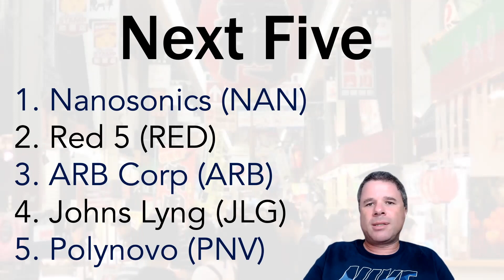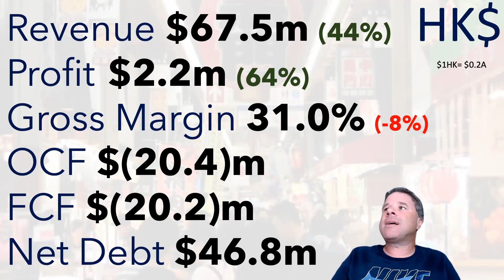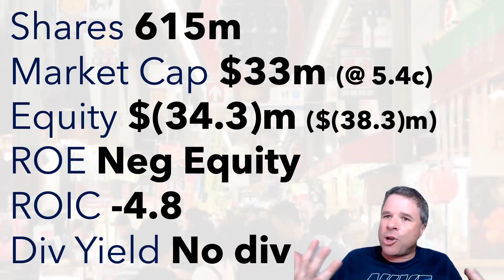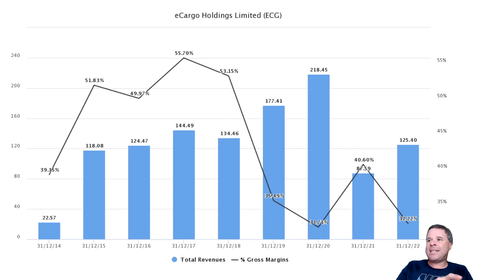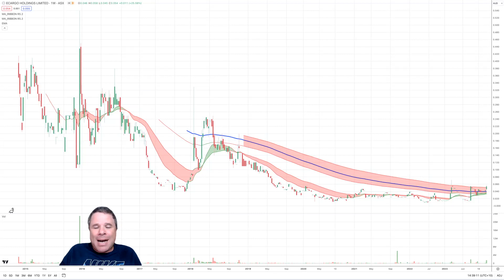eCargo HY23 Results | First Look at this Chinese Focused eCommerce Company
eCargo is an ecommerce related company listed on the ASX since late 2014. Focused on Asia markets, particularly China, eCargo is slightly profitable but has more debt than I prefer.